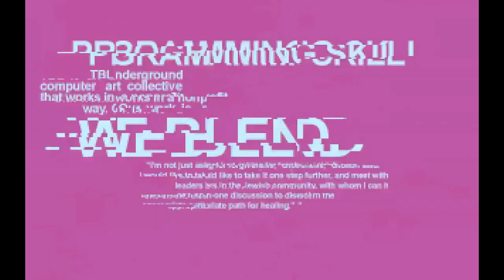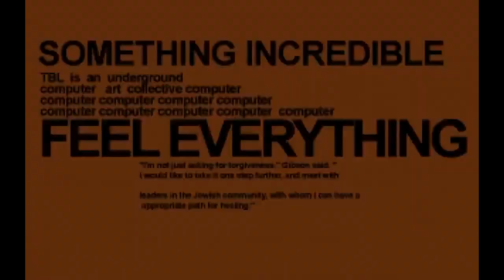The Black Lotus - Starstruck | Demoscene | Amiga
Quoted readme:
"Starstruck

A TBL Amigademo for Assembly 2006

Party version released on 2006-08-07

NOTICE: The first version that was put onto the Assembly FTP was a placeholder version. It's easy to recognize - the loading screen has the chocolate bunnies rather than the proper screen. The placeholder version was compiled almost 24 hours earlier than the version actually shown at the competition. It might not even work (people say that it crashes at the spider part). Keep this version instead. This is what people saw on the bigscreen.

At Breakpoint '06 you said you wanted graphics. And graphics is what you get!

This is the party version of the demo. The latter half of the demo has only been tested on WinUAE, not on a real 060, because my 1260 card broke during the flight to Helsinki. We need to care a bit for work now, but in two months we will put out a final version that is properly tuned for the real 060 hardware.

As usual the demo was looking a bit bleak before the flight, but it came together in the end. We're quite happy with the way the demo turned out. Hopefully you like it as well!

Credits
coding  Kalms, Rubberduck, eriQue, ReJ
graphics Louie500, Tudor, Duffe
music  Blaizer

Notice that the demo prints two hex values to the Shell during its execution? We don't know why, but if we remove those two debug printouts the demo crashes hard at the first 3D scene. It might be a compiler bug, it might be something wonky with our code, but in either case, having a few extra debug printouts is a cheap price to pay to get the demo running in time for the competition. With a bit of luck we'll find the cause of the problem when making the final version...

Thanks to all the PC groups who also participated in the competition and attempted to put up a challenge against us. Better luck next time. ;)

But where were Mawi? And Plastic, who challenged us to make something for Assembly? We were there; we delivered. Oh well, it's too late for them. Now we return to our regularly scheduled Amiga-only compos.

Till later,
Kalms/TBL

we break shit."